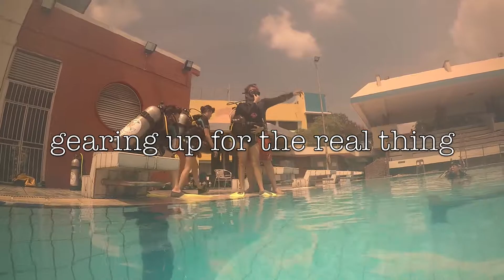Refresher with Victor (12 Aug 2018) thescubagiant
refresher for students, learn to ReActivate! the PADI way.